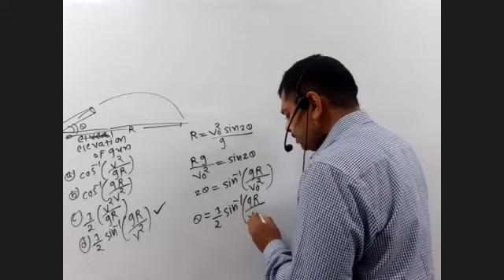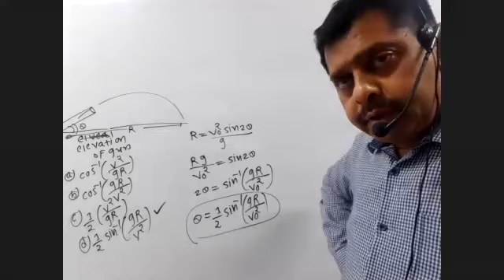Sandip Parikh for physics jee/neet mcq